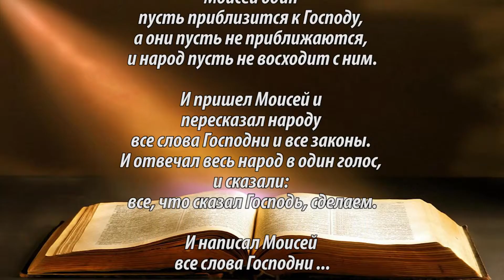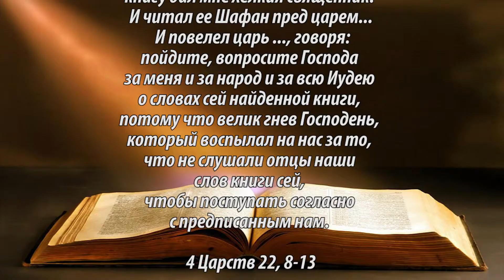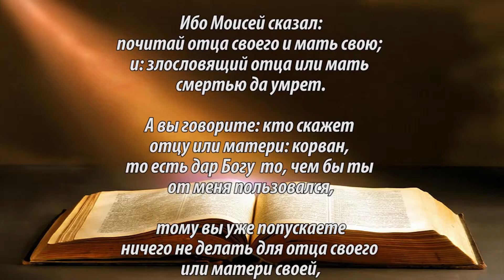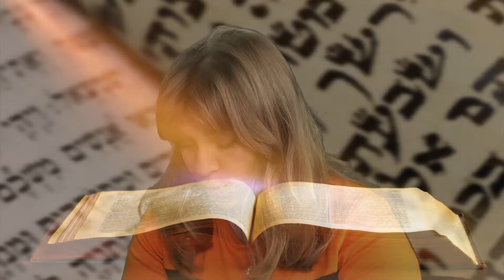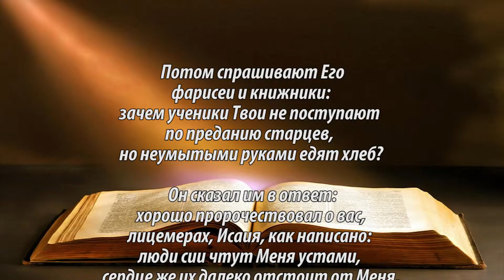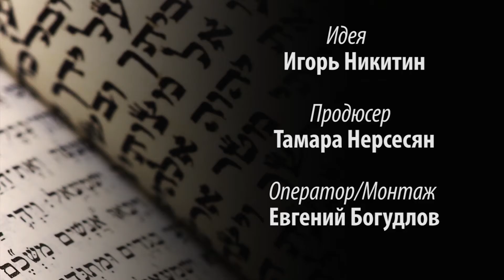lidnevy 19 6 14 1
Рубрика "Вопросы и ответы".
Тема рубрики "Что такое Танах". Что означает слово Танах, чем отличается Танах от Торы, что такое устная Тора.
 На эти и другие вопросы ответят пасторы Дмитрий и Яна Ледневы.

Автор идеи- Игорь Никитин
Продюсер- Тамара Нерсесян
Оператор- Евгений Богудлов